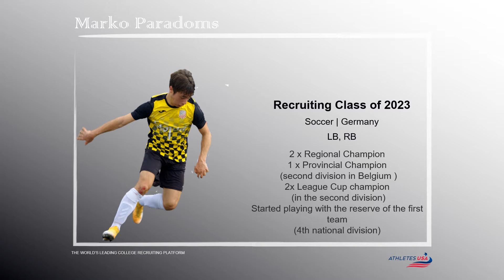Men's Soccer | LB, RB | Marko Paradoms, Belgium | recruit 2023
Soccer Scholarships | Sports Scholarships